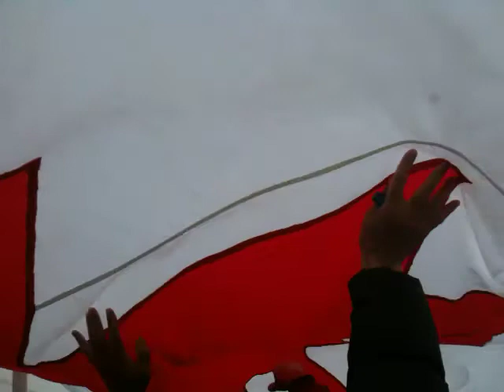Celebrating Canada's Hockey Gold in Whistler Village Square at Vancouver 2010 Olympics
What a great victory! When Sidney Crosby scored the winning goal in overtime to give Canada the win over USA in the gold-medal game on Feb. 28 at the Vancouver 2010 Olympics, all of Canada went wild! The atmosphere in Whistler Village Square was completely super-charged with national pride and joyous celebration. I loved the huge Canadian flag that was passed around over the crowd. Sooooo glad I was in Whistler for the Olympics!  :-)